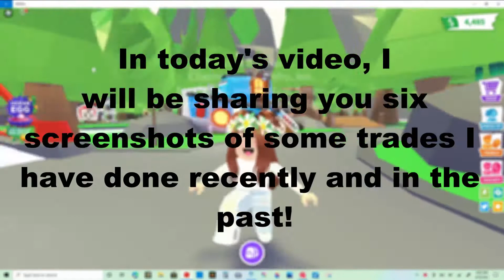Successful Trades Part: 2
Hello everyone, the fossils are leaving today!  Welcome ocean eggs!  In this video you will be seeing six clips of succesful trades, enjoy! :D